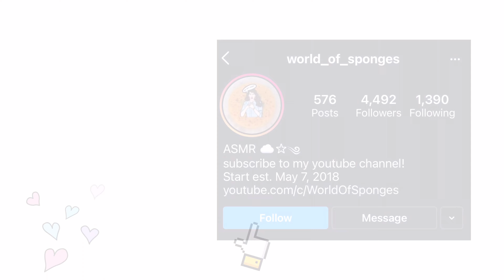Saved paste play!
Hope you enjoy! Comment some future videos you’d like me to create! Love y’all!💗

00:00 follow my instagram
00:03 dried comet paste
00:27 other paste squeezing
00:31 first squeeze
00:37 GLITCHHHHH WTHHH
00:48 squeezing
05:32 cleaning desk idk lol
05:51 the end. byeee ☺️✨🤪